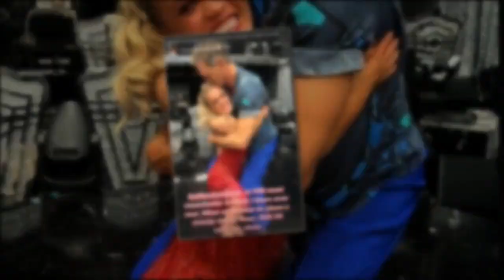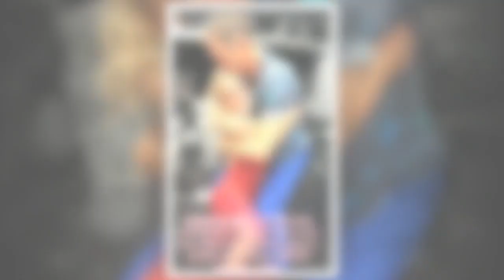Tony Adams bids farewell amid fury over Ellie Simmonds' Strictly exit